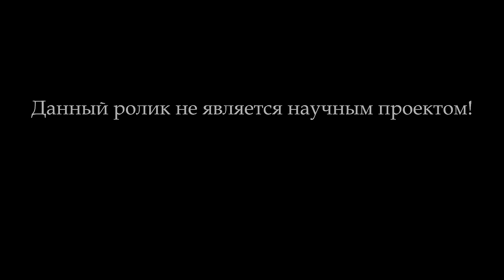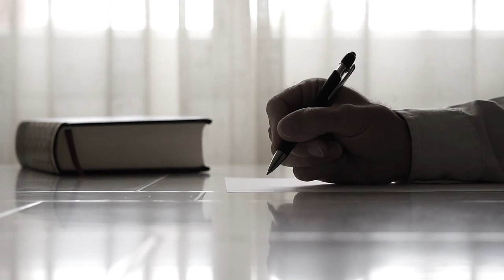СЛАВЯНСКИЙ БОГ СТРИБОГ. СВАРОЖИЧ. БОГ ВЕТРА. СЛАВЯНСКАЯ МИФОЛОГИЯ. ДРЕВНЯЯ РУСЬ. БОГИ СЛАВЯН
СЛАВЯНСКИЙ БОГ СТРИБОГ. СВАРОЖИЧ. БОГ ВЕТРА. СЛАВЯНСКАЯ МИФОЛОГИЯ. ДРЕВНЯЯ РУСЬ.

Гура, А. Мифы славян Серия: Что есть что Издательство: М.: Слово
Семенова М. В. МЫ - СЛАВЯНЕ! Серия: Русские традициии. Издательство: Азбука